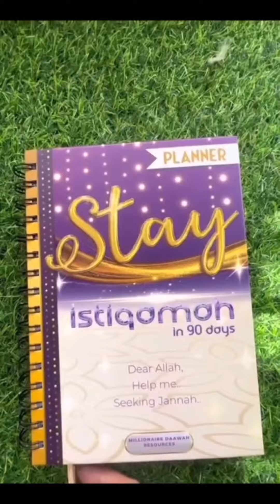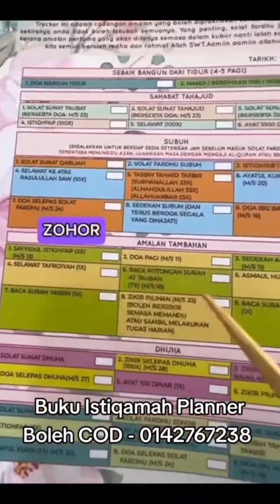Cara untuk istiqamah dalam berhijrah - Ustaz Wadi Annuar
ZIKIR HARIAN mengisi masa sepanjang hari & usaha pertingkat amalan 👇🏻

♦️Zikir Ya Ghaniy Ya Mughniy 100x
♦️Zikir Ya Fattah Ya Razzaq 100x
♦️Selawat 100x
♦️Istighfar 100x
Dan Banyak lagi amalan² tambahan boleh kita lakukan untuk mengisi masa berpandukan
buku 𝐒𝐓𝐀𝐘 𝐈𝐒𝐓𝐈𝐐𝐀𝐌𝐀𝐇 𝐏𝐋𝐀𝐍𝐍𝐄𝐑 𝐈𝐍 𝟗𝟎 𝐃𝐀𝐘𝐒 ni.
𝗤𝘂𝗮𝗹𝗶𝘁𝘆:
🎀 Buku hard cover yg cantik,
🎀 Good quality,
🎀 224 mukasurat,
🎀 Setiap muka surat adalah cetakan berwarna warni
𝗜𝘀𝗶 𝗸𝗮𝗻𝗱𝘂𝗻𝗴𝗮𝗻:
🌈 Ayat-ayat positif
🌈 Senarai Rukun Islam & Rukun Iman
🌈 22 Doa-doa amalan (𝙙𝙖𝙡𝙖𝙢 𝙩𝙪𝙡𝙞𝙨𝙖𝙣 𝙅𝙖𝙬𝙞, 𝙍𝙪𝙢𝙞 & 𝙏𝙚𝙧𝙟𝙚𝙢𝙖𝙝𝙖𝙣)
🌈 Selawat Tafrijiyyah, Sayyidul Istighfar, Ayatul Qursi, Ayat Seribu Dinar (𝙙𝙖𝙡𝙖𝙢 𝙩𝙪𝙡𝙞𝙨𝙖𝙣 𝙅𝙖𝙬𝙞, 𝙍𝙪𝙢𝙞 & 𝙏𝙚𝙧𝙟𝙚𝙢𝙖𝙝𝙖𝙣)
🌈 Niat Solat-solat Sunat (𝙙𝙖𝙡𝙖𝙢 𝙩𝙪𝙡𝙞𝙨𝙖𝙣 𝙅𝙖𝙬𝙞, 𝙍𝙪𝙢𝙞 & 𝙏𝙚𝙧𝙟𝙚𝙢𝙖𝙝𝙖𝙣)
🌈 Doa-doa Selepas Solat Sunat Dhuha, Hajat & Tahajjud (𝙙𝙖𝙡𝙖𝙢 𝙩𝙪𝙡𝙞𝙨𝙖𝙣 𝙅𝙖𝙬𝙞, 𝙍𝙪𝙢𝙞 & 𝙏𝙚𝙧𝙟𝙚𝙢𝙖𝙝𝙖𝙣)
🌈 Potongan ayat Surah Al Ghafir ayat 44 & surah At Taubah ayat 128-129 (𝙙𝙖𝙡𝙖𝙢 𝙩𝙪𝙡𝙞𝙨𝙖𝙣 𝙅𝙖𝙬𝙞, 𝙍𝙪𝙢𝙞 & 𝙏𝙚𝙧𝙟𝙚𝙢𝙖𝙝𝙖𝙣)
🌈 12 Zikir pilihan
🌈 Tips Tahajjud
🌈 Tips Sedekah Subuh
🌈 Tips Wanita Ketika Datang Haid
🌈 Asmaul Husna (𝙙𝙖𝙡𝙖𝙢 𝙩𝙪𝙡𝙞𝙨𝙖𝙣 𝙅𝙖𝙬𝙞, 𝙍𝙪𝙢𝙞 𝙗𝙚𝙧𝙨𝙚𝙧𝙩𝙖 𝙢𝙖𝙠𝙨𝙪𝙙)
🌈 Al-Quran Tracker (𝙨𝙚𝙢𝙖𝙠𝙖𝙣 𝙨𝙪𝙧𝙖𝙝² 𝙮𝙖𝙣𝙜 𝙩𝙚𝙡𝙖𝙝 𝙙𝙞𝙗𝙖𝙘𝙖)
🌈 𝟗𝟎 𝐃𝐀𝐘𝐒 𝐈𝐒𝐓𝐈𝐐𝐀𝐌𝐀𝐇 𝐓𝐑𝐀𝐂𝐊𝐄𝐑
(𝙎𝙚𝙣𝙖𝙧𝙖𝙞 𝙨𝙚𝙢𝙖𝙠 / 𝘾𝙝𝙚𝙘𝙠𝙡𝙞𝙨𝙩 𝙄𝙗𝙖𝙙𝙖𝙝 𝙃𝙖𝙧𝙞𝙖𝙣 𝙎𝙚𝙡𝙖𝙢𝙖 90 𝙝𝙖𝙧𝙞 - Dah solat fardhu ke belum? Ada buat solat sunat Qabliah & Ba’diah tak hari ni? Ada solat Tahajjud tak? Zikir memuji ALLAH ada buat tak untuk hari ini sebagai tanda syukur kerana masih bernafas dgn baik pada hari ini? )

Best kan?
Tick ✔️ je kt setiap kotak yg disediakan.
Mudah untuk kita Istiqamah bila ada buku macam ni , kita boleh check ibadah harian secara consistent ❤️
DAPATKAN BUKU INI DISINI 👇🏻

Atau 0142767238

Terima kasih. Tolong share2 ye 😊